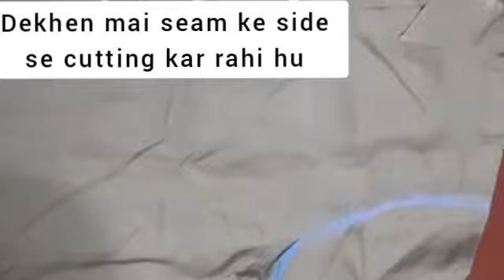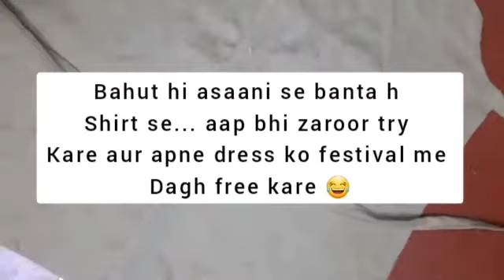DIY Apron |how to make apron from shirt |apron with less effort |DesiDastarkhaan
How to make apron from shirt
DIY Apron